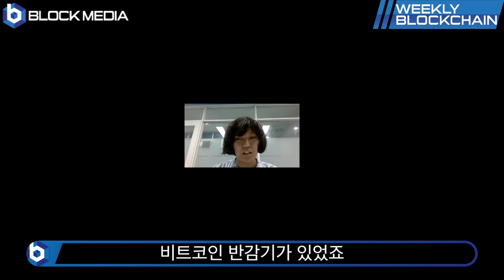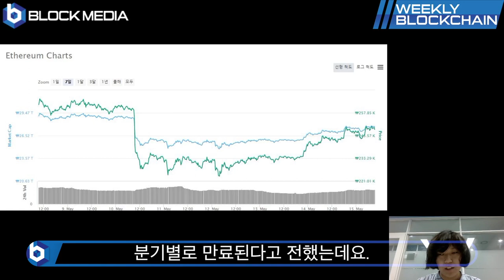[위클리블록체인] 차트편 - 드디어 온 비트코인 반감기! 그 영향은?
BTC : 1HFNQUv4wguCkfwvwJw58PC7253tjjrHTY
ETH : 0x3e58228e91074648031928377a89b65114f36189